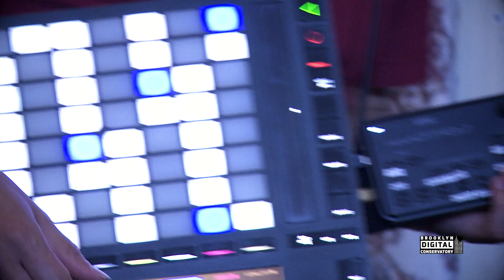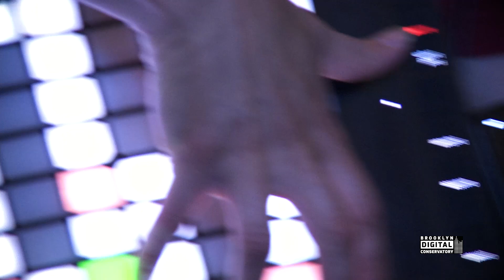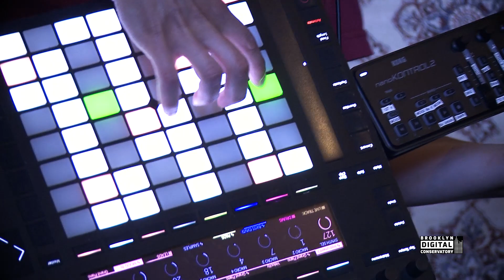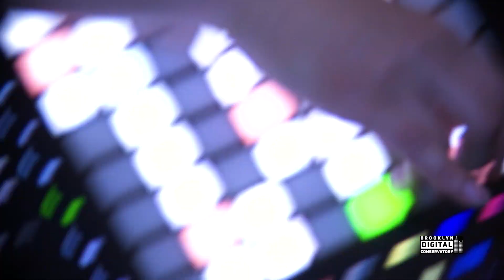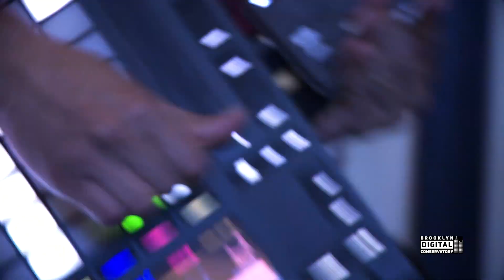Dan Freeman - Prelude 4 (Live): PERFORMANCE ONLY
This is the live PERFORMANCE ONLY recording of the song ‘Prelude 4’ by Dan Freeman.

For more info on some of the techniques and gear I used in this video, check out this blog post on it: